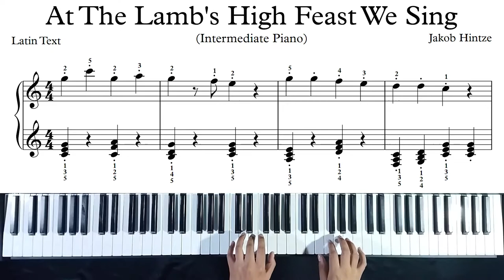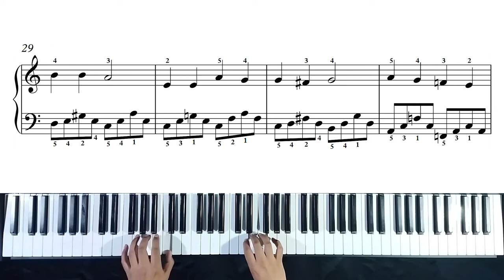At The Lamb’s High Feast We Sing - Intermediate Piano Arr. No. 1 - Performed by Israel Alamilla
At The Lamb’s High Feast We Sing - Intermediate Piano Arrangement No. 1
Performed by Israel Alamilla Candelaria